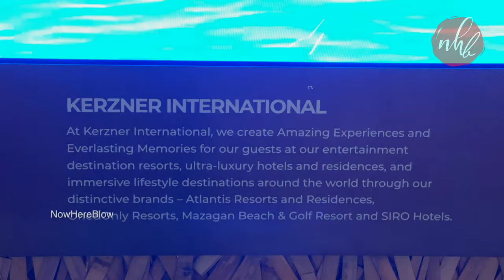ICD Pavilion Expo 2020 Dubai | Investment Corporation of Dubai Pavilion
Investment Corporation of Dubai Pavilion. ICD's Bamboo Pavilion in Expo 2020
A see-through structure made from organic bamboo allows the passage of light and movement and invites visitors to enter through an audio-visual waterfall. Beyond the enchanting waterfall, visitors are engulfed in a world of tall hedges and a welcome, sheltering shade.Luminescent pebbles emanate light at sunset to lead the way along the journey. After dark, the scene turns into a glowing river marking every step of the visitor’s experience.
Expo Opening Times
Sat-Wed: 10AM - 12MN
Thu-Fri: 10AM - 02AM

How to reach Expo 2020 site
Free bus rides will be offered to visitors of Expo 2020 onboard the Expo Riders buses from 18 locations across the UAE.The bus rides will be offered from three locations in Abu Dhabi, two in Sharjah and one location each in Ajman, Ras Al Khaimah, Fujairah and Al Ain. The RTA has deployed 77 buses to lift visitors from these nine locations.

The three stations in Abu Dhabi city are Abu Dhabi International Airport, Abu Dhabi Main Bus Station, Marina Mall Station, and one station at Al Ain (Al Ain Bus Station).

Two stations in Sharjah: Al Jubail bus station and Muwaileh bus station in addition to Ras Al Khaimah bus station, Ajman bus station, and Fujairah bus station (near City Centre Fujairah). “There will be 287 trips per day during weekdays, rising to 358 trips during the weekends (Thursday and Friday),” said the RTA in a press release.

 The Dubai stations are - Palm Jumeirah, Al Baraha, Al Ghubaiba, Etisalat, Global Village, International City, Dubai Silicon Oasis, Dubai Mall and Dubai International Airport (Terminal 3) with 455 to 476 daily journeys.
Location: France Pavilion, Mobility District, Expo 2020 Dubai
🎥  Friday, 12 Nov 2021 🕒 5 PM - 9 PM
🌡 30°C / 86°F